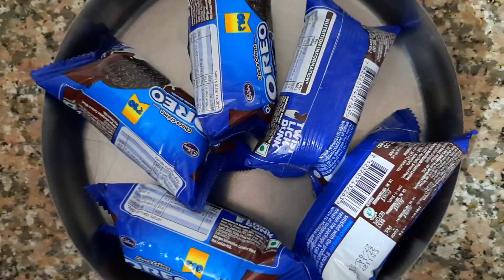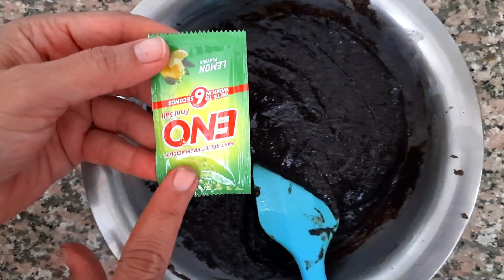Easy Chocolate Cake Bars Recipe ~ Kiran Maheshwari Cooking Expert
Ingredients For Cake:
★Oreo Biscuit - 5 packet
★Eno Pouch - 1

Ingredients For Decoration :
★Milk Chocolate - ½ cup
★Fine Chopped Kaju -2 tbsp

Ignore Tags -
homefood,chefathome,recipeoftheday,dinner,homechef,recipes,cookingday,homecooking,cook,cooking,homefood,chefathome,recipeoftheday,dinner,homechef,recipes,cookingday,cookingwithlovehomecooking,cook